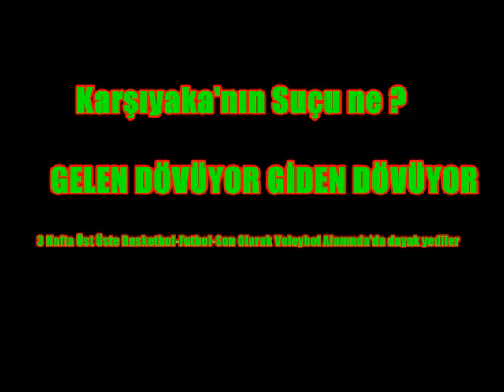karşıyaka'nın Suçu Ne..? l Göztepe Tv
Basketbol-Futbol ve son olarak Voleybol maçında'da dayak yeme rekoru kıran taraftardır karşıyaka...(Göztepe Tv Gururla Sundu)
Bizi;
Göztepe TV Göztepe'nin Medyadaki Gücü